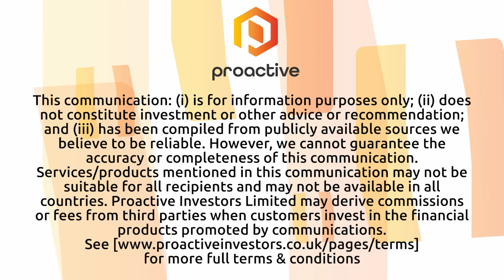Erdene Resource Development Corp reveals positive Feasibility update on Bayan Khundii Project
Erdene Resource Development Corp (TSX:ERD, OTC:ERDCF) CEO Peter Akerley joined Steve Darling from Proactive to share news the company has announced the results of an updated independent Feasibility Study for the open-pit Bayan Khundii Gold Project in southwest Mongolia.

Akerley telling Proactive the numbers have been much improved including after-tax Net Present Value of 170 million (NPV5%) and 35.3% Internal Rate of Return, increasing to US$196 million and 38.95% IRR, respectively, at the current gold price of US$1,900/oz.

Life of Mine Earnings Before Interest, Taxes and Depreciation of US$451 million, increasing to US$495 million at a US$1,900/oz gold price. Total recovered gold of 476,000 ounces, a 25% increase compared to the 2020 Feasibility Study from an average gold recovery rate of 93%.

Measured and Indicated Resources of 674,700 ounces of gold at an average grade of 2.6 g/t gold, and 319,000 ounces of silver at an average grade of 1.38 g/t silver. The company also sees room for growth with adjacent high-grade resources and recent discoveries provide a high probability for expansion.

The company, with its strategic alliance with MMC, Mongolia’s largest independent miner, is moving towards production. Early construction works are underway with the first gold and cash flow expected in 2025.